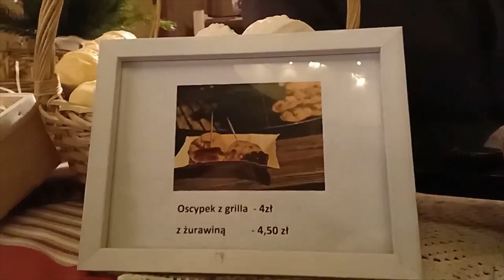Bydgoszcz Christmas Market 2019 - SUPER Festive! -Jarmark swiateczny - Living in Poland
It's Christmas time in the beautiful city of Bydgoszcz!

Bydgoszcz’s Christmas Fair on Staromiejski Bridge and Plac Teatralny is all about arts and crafts, gift shopping and traditional Polish food! Visitors will find pierogi, goose, smoked fish, a variety of cheeses, local honey and spices.

Other artistic events will include ice sculpting, magic shows and various concerts for younger audiences.